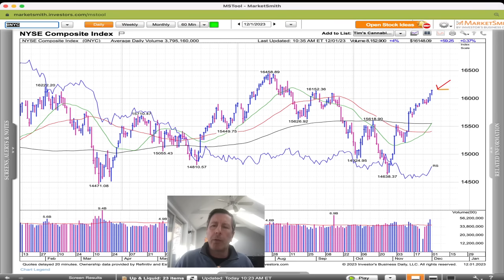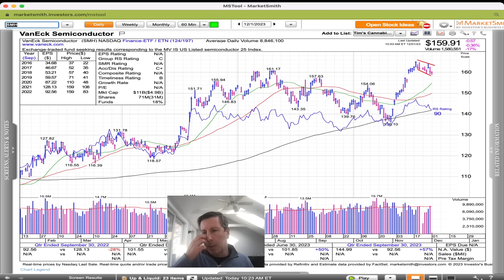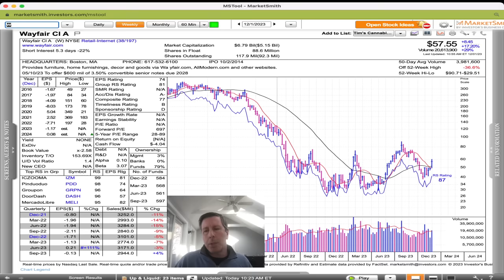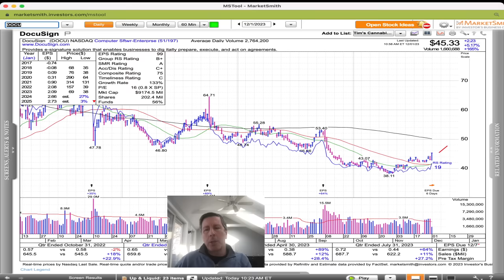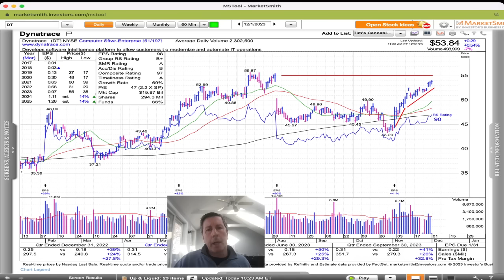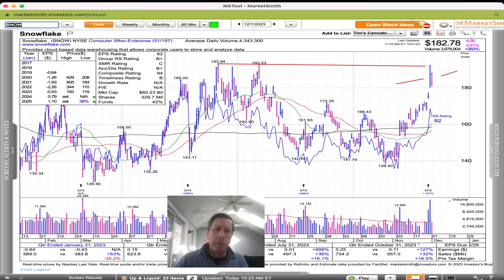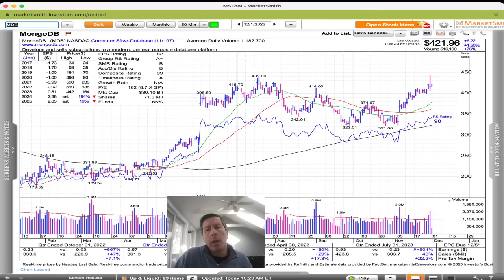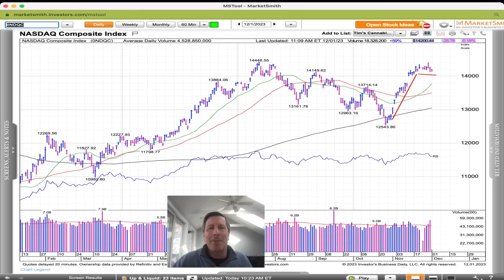Short-Term Yellow Flags | Cabot Weekly Review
In this week's video, Mike Cintolo has seen a few short-term yellow flags that he talks about, but overall, there aren't many arrows to sling at the intermediate-term evidence, with the trends up, with more stocks participating and with a continued string of earnings gaps. So while he's moving gradually, he continues to steadily put money to work as opportunities arise. Stocks Discussed: DT,
ITB/TOL, IOT, PATH, SNOW, CRM, PINS, HWM, MSTR, GTLB eps, MDB eps, MLM/URI, NET, TWLO, and NVDA,